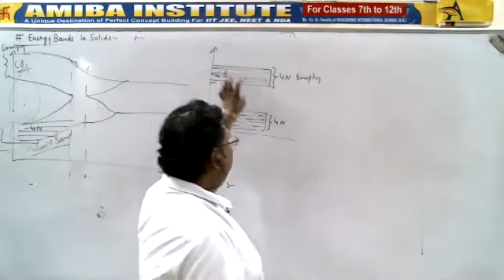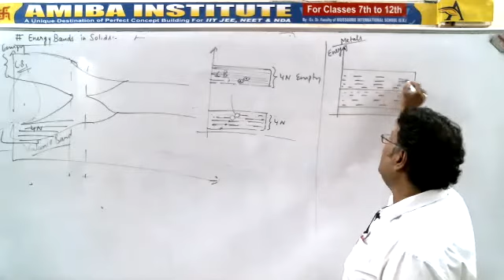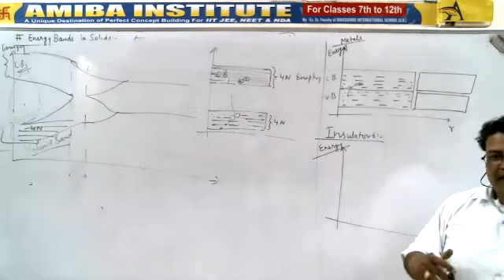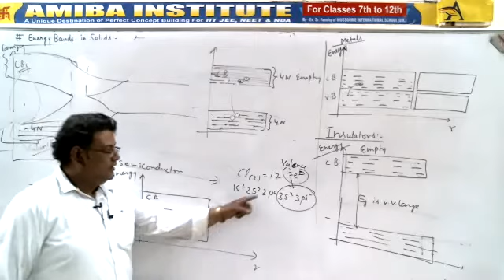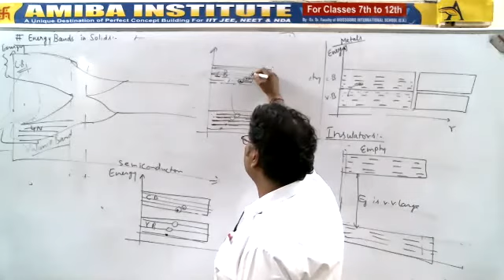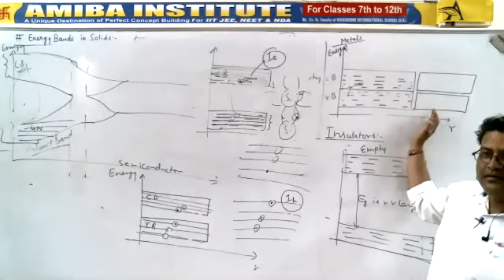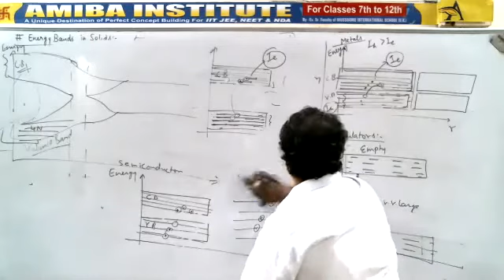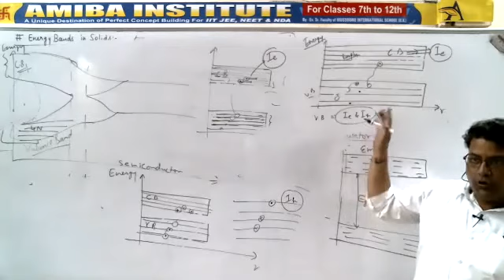Class 12/Part 6/Semiconductors